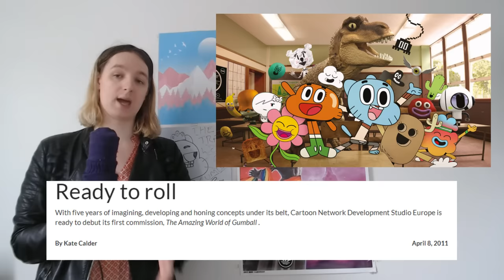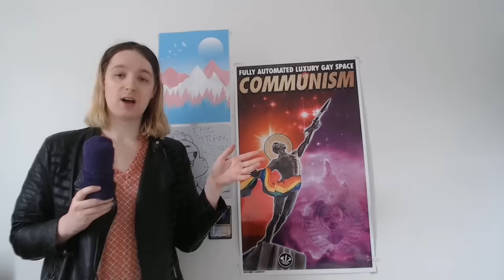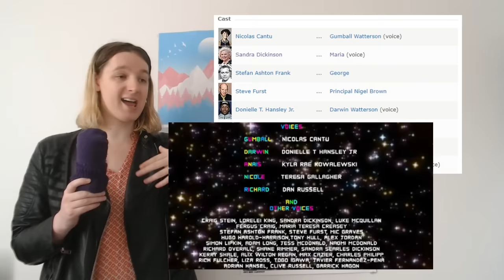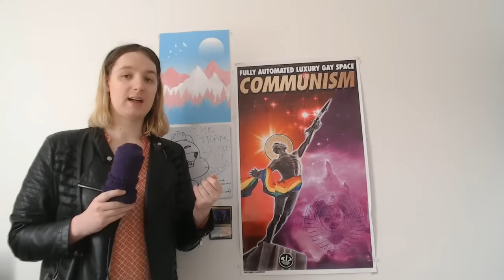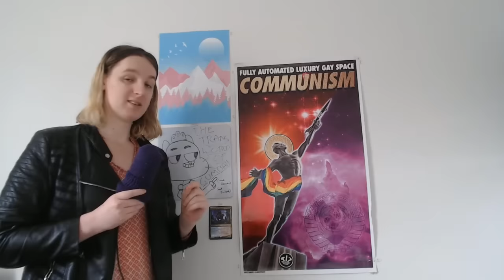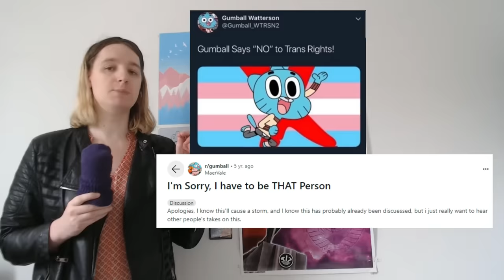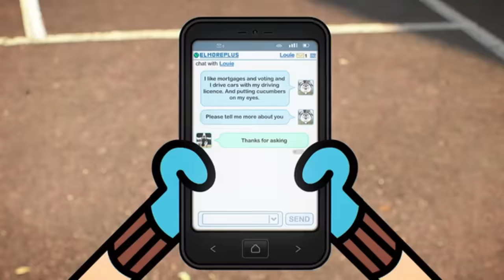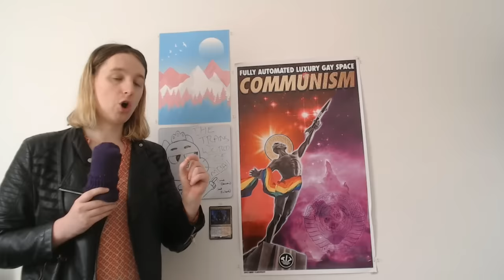The Trans Amazing World of Gumball Episode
Are the kids gonna be alright with this one?